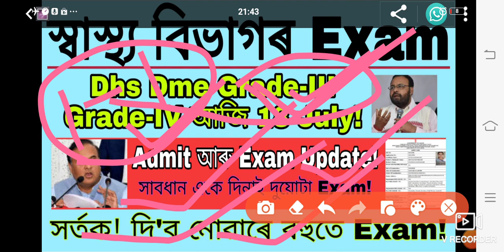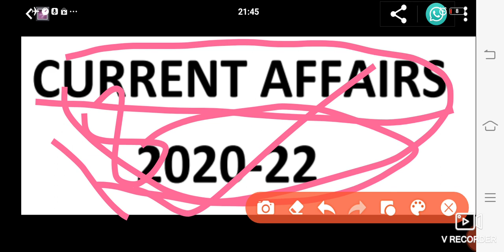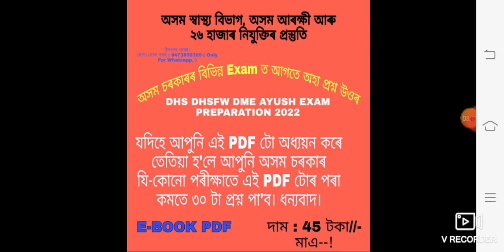Dhs Dhsfw Dme Ayush Assam Grade-3&Grade-4 ExamAdmit Update Today 18.07.2022 Dhs ExamAdmit New Update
My Whatsapp Number For PDF : 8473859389 ( Msg কৰাৰ লগে লগে Reply নাপালে কিছু সময় অনুগ্ৰহ কৰি অপেক্ষা কৰিব)

UtpalDeka Thanks.